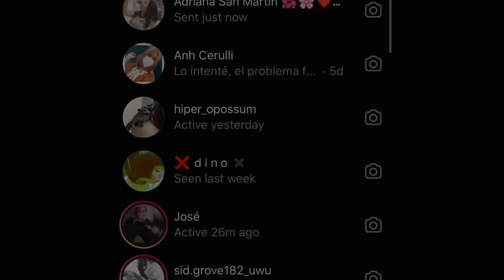Haciendo una Playlist con la Música de mis SUSCRIPTORES | 50 Canciones que Debes Escuchar